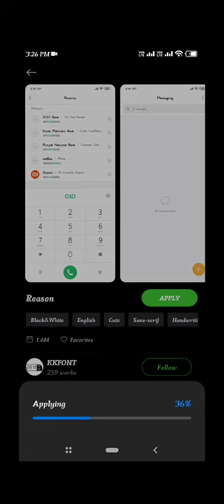How to change Front in Android phone